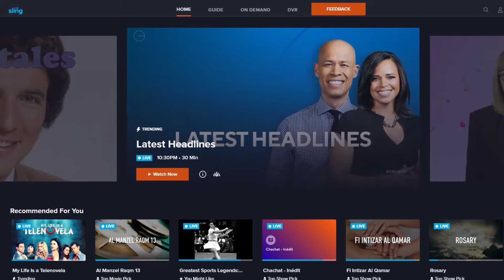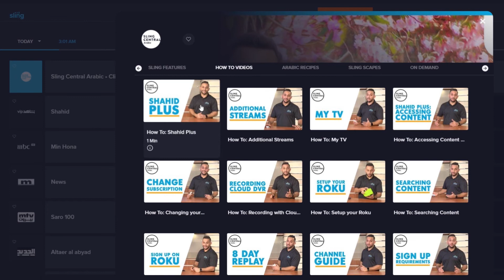Al Katib Trailer on MBC Drama | Sling TV Arabic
Watch the trailer of Al Katib series on MBC Drama!

Try Sling for FREE now and enjoy your favorite Arabic entertainment at anytime.